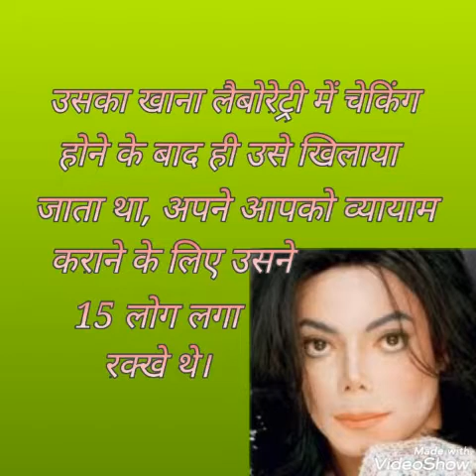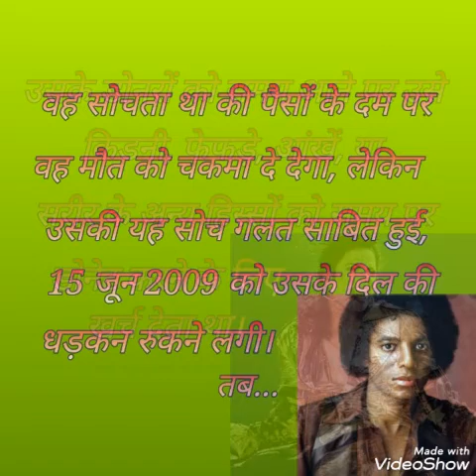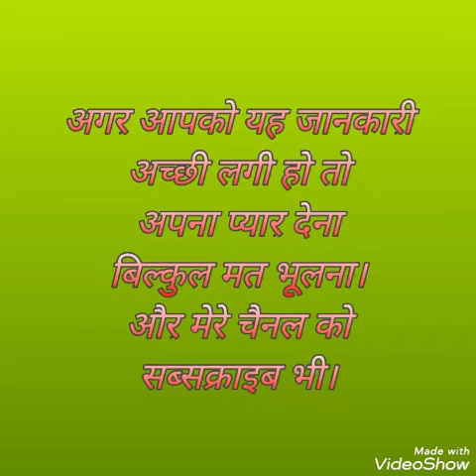150 Saal tak jeena chahta tha michael jackson lekin nahi ho saka uska sapna pura, MICHAEL JACKSON,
150 SAL TAK JINA CHAHTA THA MICHAEL JACKSON, MICHAEL JACKSON KA SAPNA NAHI HUA PURA, MICHAEL JACKSON KI PLASTICK SURGARY KE KARAN HUYI MAUT, michael jackson kale se gora kaise hua, michael jackson ne apna pariwar aur dost kyon chhode, michael jackson, knowledge wadi, educational file,,gk, samany gyan,,